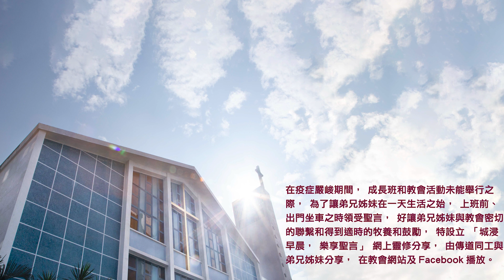20230913城浸早晨，樂享聖言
分享：李嘉敏傳道
經文：以西結書24章1-14節
信息文字版及經文：